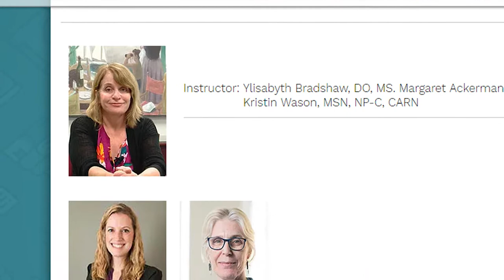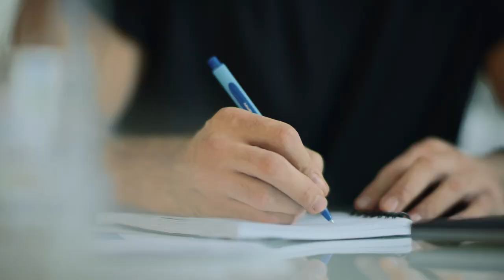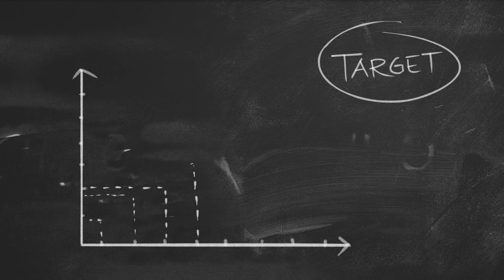Conversations for Caring explainer video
Conversations for Caring™ Online CEU's to support health service providers in their valuable work